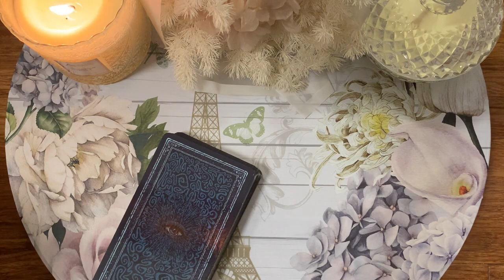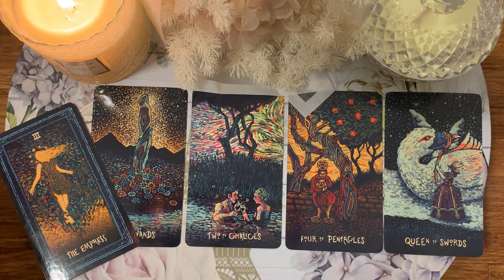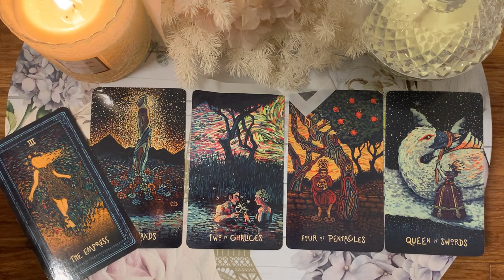TAURUS ❤︎ NEXT 48 HOURS🔥 A CHANCE ENCOUNTER CHANGES EVERYTHING TAURUS 🔥5-7 AUGUST 2022 WEEKEND TAROT